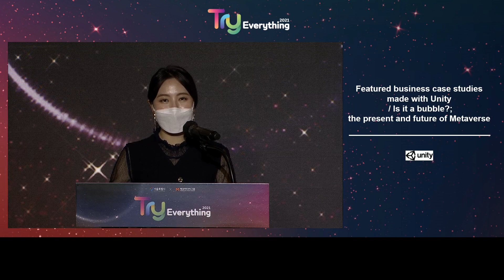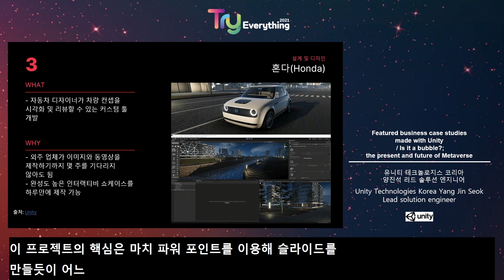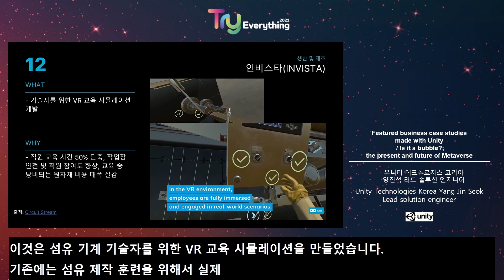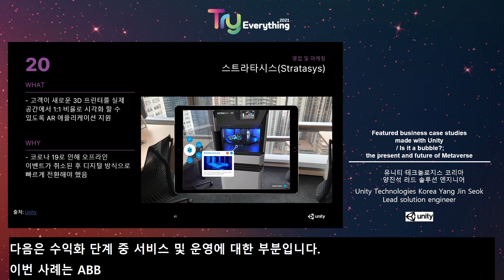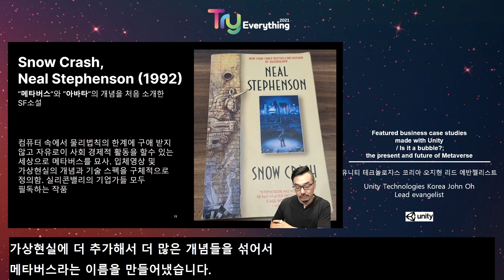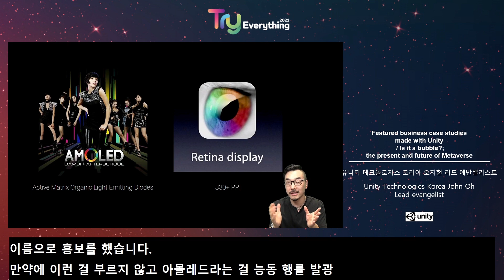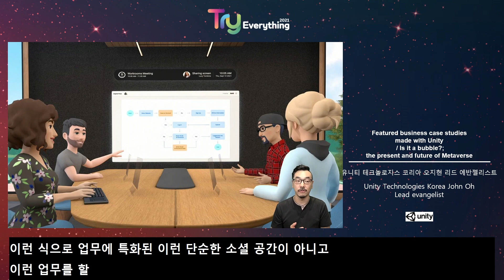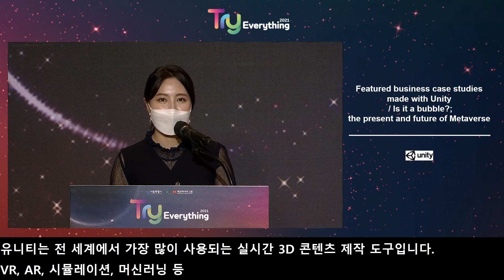실시간 3D 엔진 Unity를 활용한 산업 사례 | 메타버스는 거품인가? 메타버스의 현재와 미래 with 유니티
* 일시 : 9월 17일 (금)
* 장소 : 신라호텔 루비홀
* 세션 소개
자동차, 건축, 제조업 등 많은 산업체들이 실시간 3D 경험을 향상시키기 위한 기술을 도입하고 있습니다. 본 세션에서는 세계적으로 가장 널리 사용되는 실시간 3D 엔진 Unity를 활용한 다양한 산업 사례를 소개합니다. 제품 디자인, 시뮬레이션, VR/AR 뿐만 아니라 세일즈와 마케팅 분야에 Unity가 어떻게 사용되고 기여할 수 있는지 살펴봅니다. 가상과 현실의 연결을 통해 다양한 가능성을 열어갈수 있는 메타버스. 수많은 메타버스 플랫폼이 유니티로 만들어지고 있습니다. 이 메타버스의 개념부터 서비스를 디자인하기 위해 고려해야할 사항들, 그리고 그것을 구현하고 컨텐츠를 만들어 내는데 사용되는 유니티 기술들에 대해 소개드립니다.